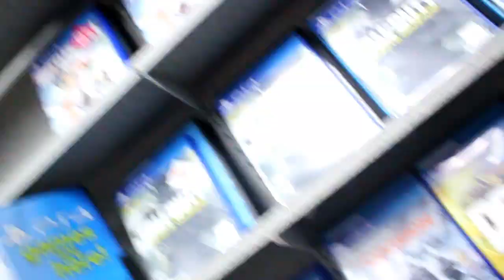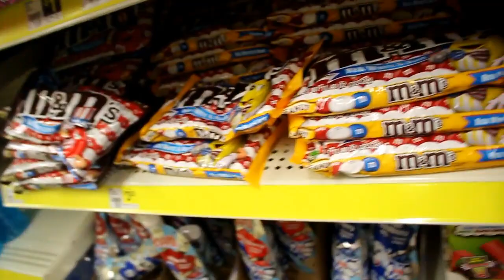LUNATIC FAMILY DINNER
373
MINOOKA IL, 60447